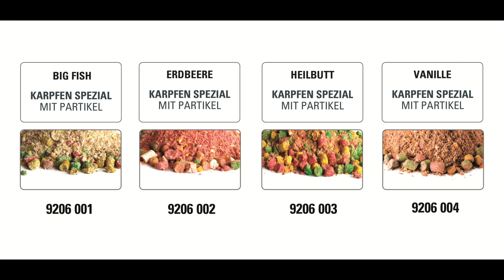JENZI 2022 - Best Catch Pro Karpfen spezial Partikelfutter (full-HD)